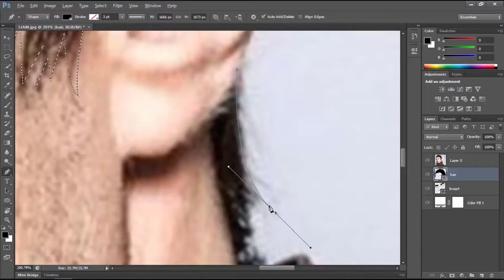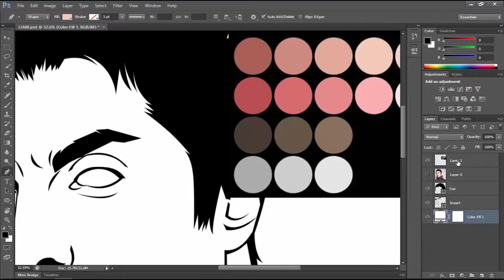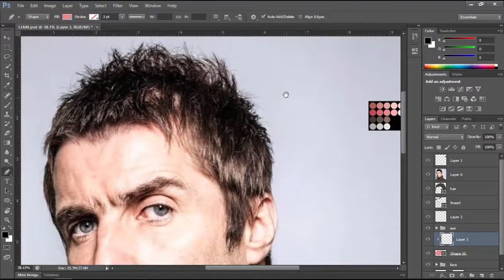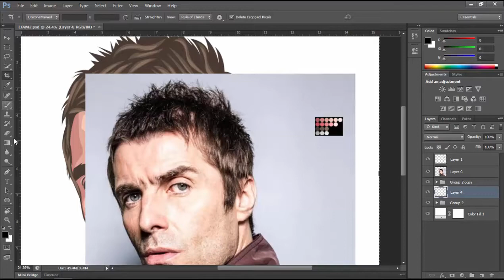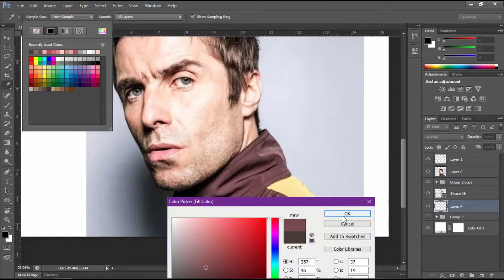Make Liam Gallagher Photo to Vexel Art in photoshop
this is my speedart draw  in photoshop cs6.